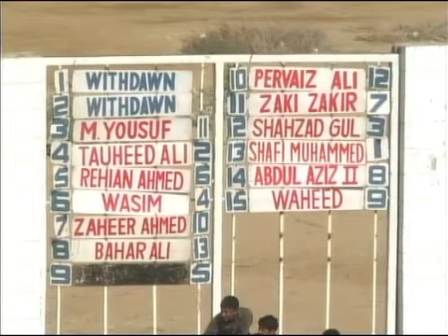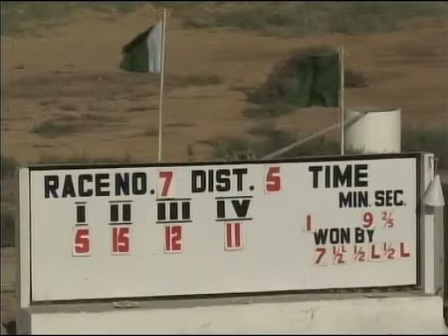Pakistan horse lover. 1st may 2011 sikandar win